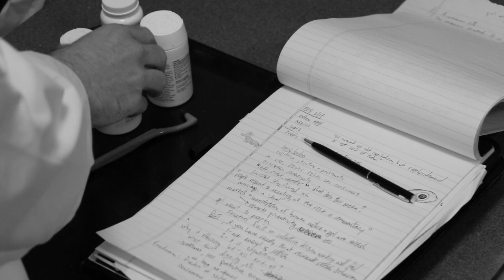"BUBBLE" - Short Film Project by Kyle Casey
Short Film Project by Kyle Casey